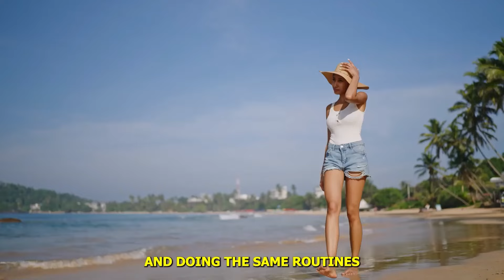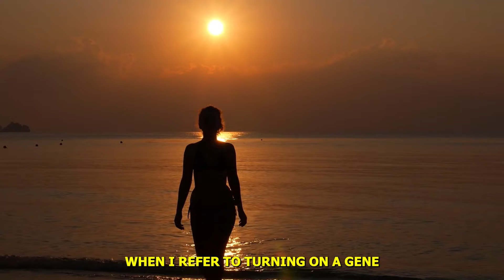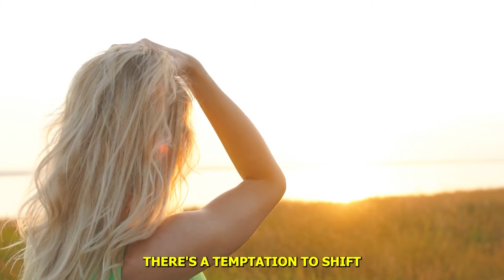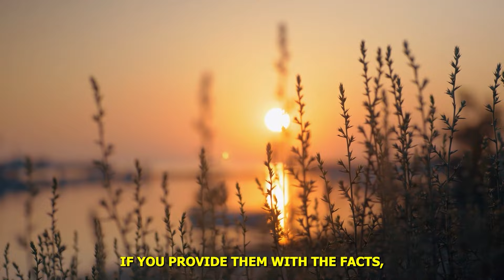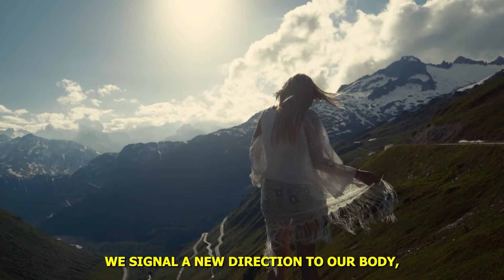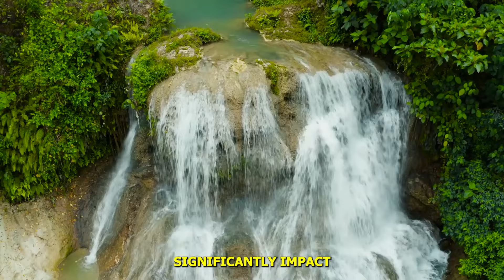Act As If You ARE The Person You DESIRE To Be - Joe Dispenza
Speakers:
Joe Dispenza
Focus Your Mind Team

Unlock your potential and transform your life with the powerful teachings of Dr. Joe Dispenza! In this inspiring video, "Act As If You ARE The Person You DESIRE To Be," Dr. Dispenza shares practical tips and profound insights to help you become the best version of yourself. Learn how to harness the power of your mind, rewire your brain, and attract the life you desire by embodying the characteristics of the person you aspire to be.

🔹 Discover the science behind the mind-body connection
🔹 Understand the role of neuroplasticity in personal transformation
🔹 Learn actionable steps to reprogram your subconscious mind
🔹 Gain techniques for visualizing and manifesting your goals
🔹 Get inspired by real-life success stories and testimonials

Joe Dispenza's revolutionary approach combines neuroscience, epigenetics, and quantum physics to help you break free from limiting beliefs and create lasting change. Whether you're looking to improve your health, career, relationships, or overall well-being, this video provides the tools and motivation you need to succeed.

💬 Join the conversation and let us know how you're applying these principles in your life!